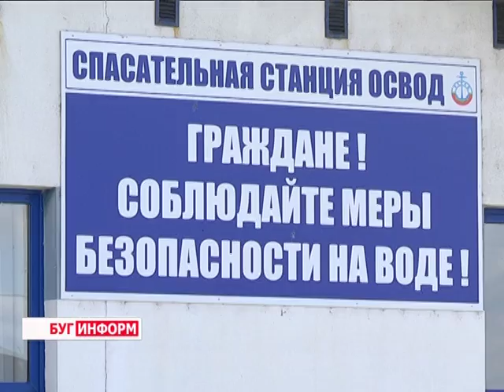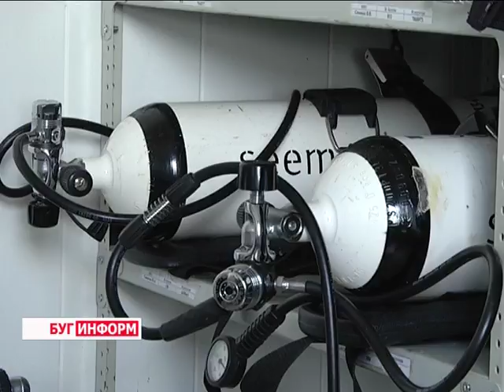2016-05-26 г. Брест. Подготовка городских пляжей к сезону Лето-2016. Новости на Буг-ТВ.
Лето - не за горами. Уже сегодня столбик термометра поднялся до отметки в 23 градуса. Первый летний месяц медленно, но верно приближается, радуя любителей водных и солнечных процедур возможностью открыть свой собственный купальный сезон. Чтобы отдых приносил только удовольствие, сотрудники ОСВОДа, а также санитарно-эпидемиологических служб, как всегда к летнему периоду, подготовились обстоятельно.
Готово и ждёт своего часа спасательное снаряжение, городские станции и посты готовы нести вахту наблюдения за отдыхающими, а пляжные территории готовы принять первых посетителей, которых, учитывая прогноз на выходные, будет немало.